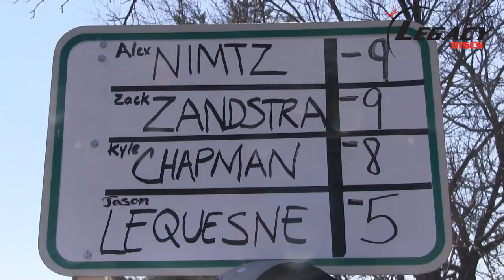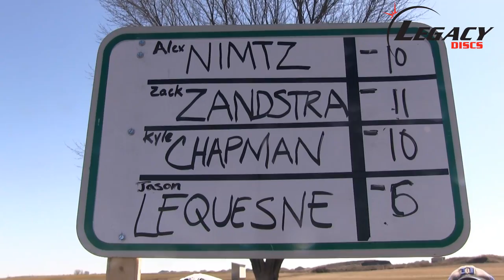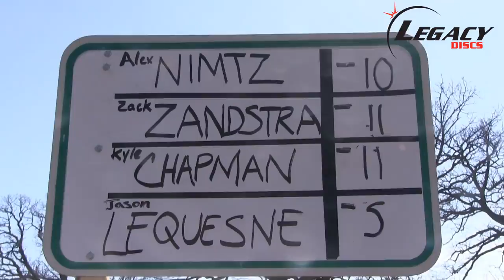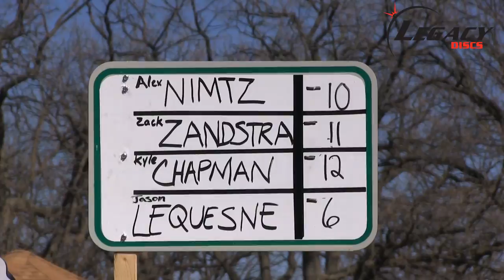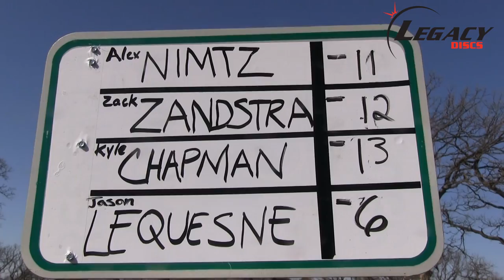The Disc Golf Guy - Vlog #211 - Guinness World Record Announcement and First Flight A-Tier Finals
Final day of the PDGA, First Flight A-Tier happening just outside of Joliet, Illinois.  After 2 rounds on Saturday we saw Alex Nimtz in the lead so tune in to find out if he could hold off charging competitors such as Kyle Chapman and Zack Zandstra.

Thank you to everyone that so graciously welcomed me to Joliet over the weekend.